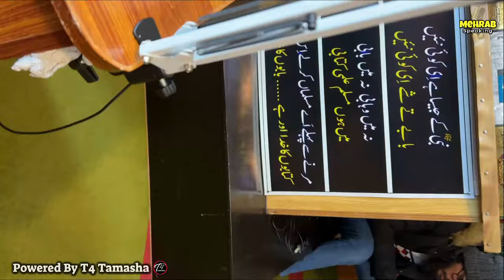vlog #3 T4 Tamasha podcast with engineer Muhammad Ali Mirza | updates